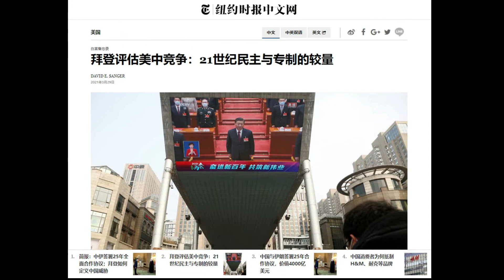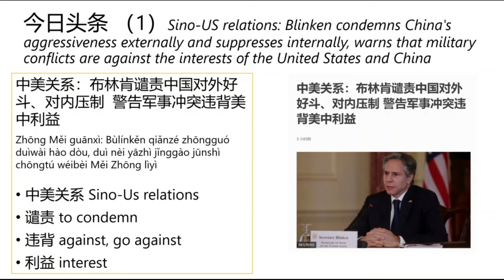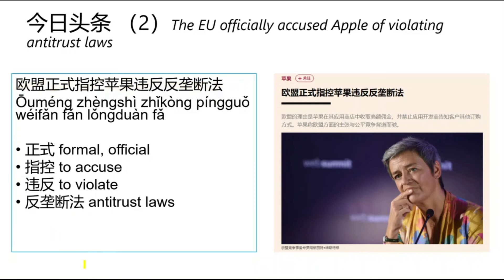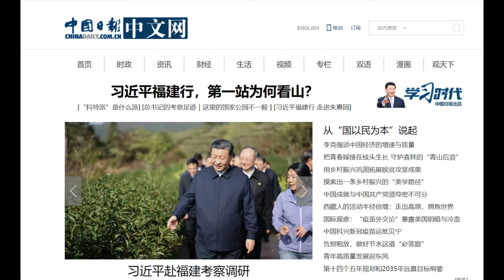Learn Chinese from Daily Headline 今日头条 (Tuesday, 04 May 2021) - HSK 4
Today is Tuesday, 04 May 2021. Selected deadlines for you:

- BBC 中文网：中美关系：布林肯谴责中国对外好斗、对内压制  警告军事冲突违背美中利益
- Financial Times FT中文网：欧盟正式指控苹果违反反垄断法

1. 中美关系 Sino-Us relations
2. 谴责 to condemn
3. 违背 against, go against
4. 利益 interest
5. 正式 formal, official
6. 指控 to accuse
7. 违反 to violate
8. 反垄断法 antitrust laws

* Key characters:
正式 formal, official（HSK 4）

Example Sentences:
1. 我们的公司在1996年正式启动，到年底的时候我们有了大约70个客户。
We officially launched in early 1996. By the end of that year we had about 70 users.
2. 在这种情况下，该工作人员可能不需要做正式的影响分析。
In this case, this worker may not need to do a formal impact analysis.
3. 其中有一个摄影师问我可不可以正式拍一些图片，我同意了。
One of them asked to do a formal shoot with me, and I agreed.
4. 我们的正式回应是，这件事跟我们毫无关系。
Our official response should be that this is nothing to do with us.